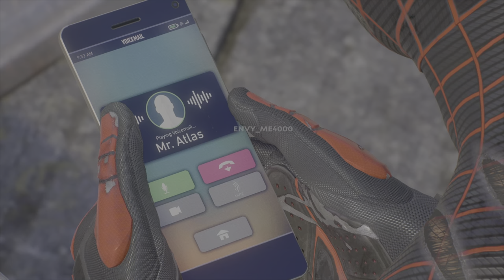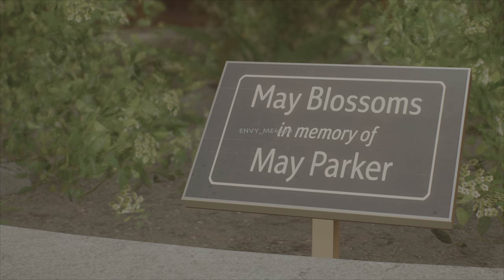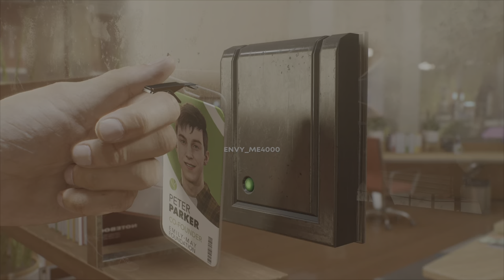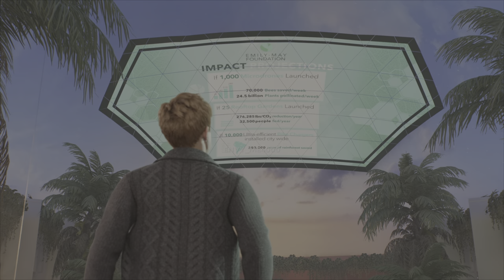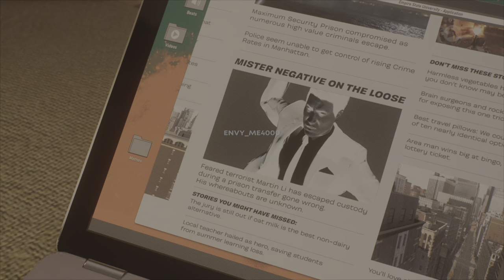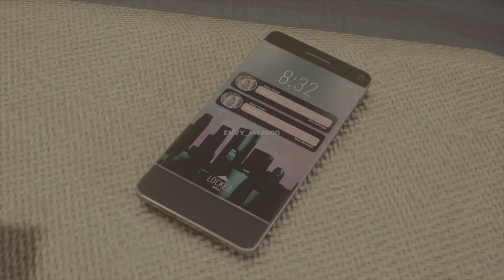Spider-Man 2 | The Movie [Part 3]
Part 3 to Marvels Spider-man 2 movie gameplay